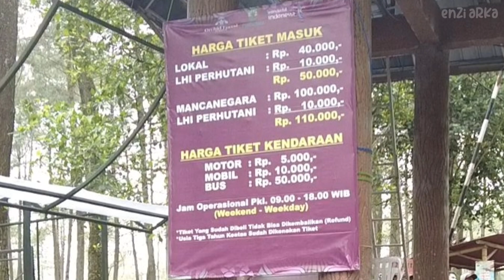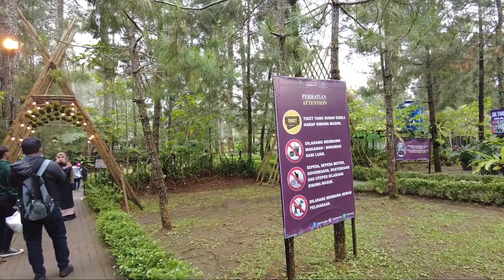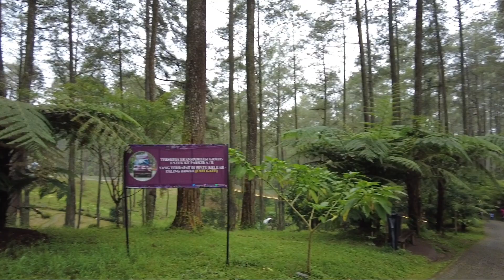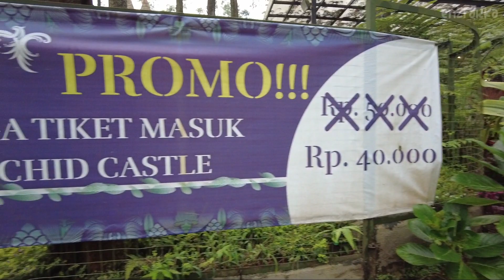SUASANA DI ORCHID FOREST CIKOLE SAAT AWAL PUASA NEW NORMAL | LEMBANG BANDUNG | DRONE FOOTAGE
Alamat: Genteng, Cikole, Lembang, Kabupaten Bandung Barat, Jawa Barat 40391